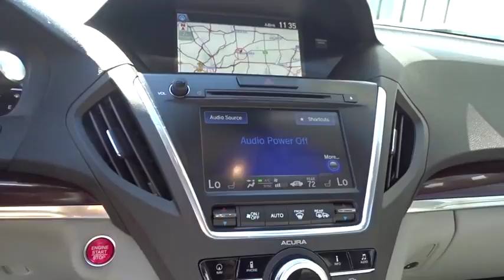2015 Acura MDX Los Angeles, Glendale, Pasadena, Cerritos, Alhambra, CA P6046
2015 Acura MDX
2015 Acura MDX Tech Pkg - Stock#: P6046 - VIN#: 5FRYD3H47FB008699

Sierra Acura
1700 W Main St

Acura CERTIFIED 2015 MDX with Technology Package. One Owner with Clean CarFax Report. Navigation, Backup Camera, Blind Spot Warning Monitor, Lane Departure Warning, Seats 7 with third-row seating and Much Much More!!! Come in with your family and see this MDX for youself.EXCELLENT SELECTION OF ACURA CERTIFIED IN LOS ANGELES! Recent Arrival! Odometer is 1245 miles below market average! 28/20 Highway/City MPG**Acura Certified Pre-Owned Details:* Transferable Warranty* Warranty Deductible: $0* Includes Trip Interruption and Concierge Services* Roadside Assistance* 182 Point Inspection* Powertrain Limited Warranty: 84 Month/100,000 Mile (whichever comes first) from original in-service date* Vehicle History* Limited Warranty: 12 Month/12,000 Mile (whichever comes first) after new car warranty expires or from certified purchase dateAwards:* 2015 IIHS Top Safety Pick+ * 2015 KBB.com Best Buy Awards * 2015 KBB.com 10 Best Luxury SUVsFor more information, Kelley Blue Book is a registered trademark of Kelley Blue Book Co., Inc.*Insurance Institute for Highway Safety.EXCELLENT SELECTION OF CERTIFIED AND PRE OWNED USED CARS, SPECIAL FINANCING AVAIL ON APPROVED CREDIT. SERVING LOS ANGELES, ALHAMBRA, GLENDALE, CERRITOS, VAN NUYS, SANTA MONICA, SOUTH BAY, HOLLYWOOD, PASADENA, SOUTH PASADENA, BURBANK, LOS FELIZ, NOTH HOLLYWOOD, VALENCIA, CALABASAS, WOODLAND HILLS, TOLUCA LAKE, SHERMAN OAKS, COVINA, WEST COVINA, RIVERSIDE, LONG BEACH, DOWNTOWN LOS ANGELES, EAGLE ROCK, WEST HILLS, STUDIO CITY, MONROVIA, SAN MARINO, CLAREMONT, LA PUNTE, TEMPLE CITY, ARCADIA, EL MONTE, WHITTER, MONTEBELLO, EAST LA, SAN GABRIEL, AZUZA, GLENDORA, SIERRA MADRE, VENTURA COUNTY, ENCINO, SILVER LAKE, BEVERLY HILLS, CULVER CITY, BRENTWOOD, PACIFIC PALASADES, SAN FERNANDO VALLEY, SANTA CLARITA.Reviews:* Strong yet fuel-efficient V6; generous rear legroom; lengthy standard features list; competitive price. Source: Edmunds* Capable handling; good fuel economy; quick acceleration; quiet ride; excellent crash test safety scores; long list of standard and available features. Source: Edmunds* The 2015 Acura MDX is as refined as it is sophisticated. It is adorned with gorgeous Jewel Eye LED Headlights, which are designed to help improve reaction times and lessen eyestrain. With SUVs and Crossovers, keeping vehicle weight low is important. Acura worked some engineering magic when they shed 275 pounds from the vehicle, all the while increasing unit body rigidity using hi-tech lightweight materials. Expert engineering make the MDX quieter with acoustic front glass, sound-deadening materials, and active noise cancellation. On the inside, drivers will find comfort and luxury amidst high-tech advancements. The dash offers a sleek look and convenient arrangement of controls. The MDX comes standard with a 3.5-liter, 290-horsepower V-6, i-VTEC engine, which gets an EPA estimated 20 MPG City and 28 MPG Highway. It has a 6 -Speed Sequential SportShift Automatic, with two different auto modes, and the ability to switch to manual control where you can change gears with paddle shifters on the steering wheel. The MDX comes standard with a very generous assortment of features. Some of the items are the Multi-View Rear Camera, Anti-lock Brakes, USB iPod Integration, Vehicle Stability Assist, Bluetooth HandsFreeLink, and a Power Tailgate. Optional packages give you amazing items as well. Some of them are Acura's Next Generation Navigation System, the Forward Collision Warning System, ELS Premium Sound System, and a 16.2-inch split screen display. Come drive the 2015 MDX today! Source: The Manufacturer Summary